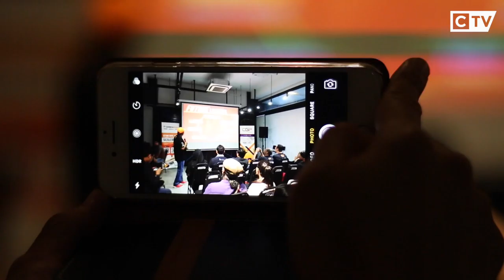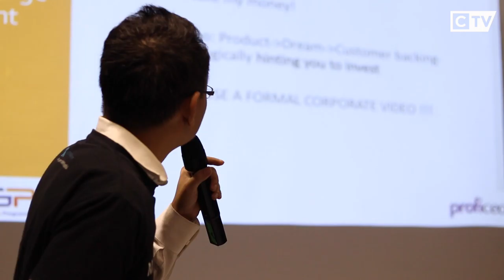Startup to Scaleups Entrepreneur Stories Series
Date: 5th October 2016
Venue: Impact Hub at D7 Sentul, Kuala Lumpur
Organizer: Coach and Grow Program (CGP)

CGP is a collaboration between Cradle and Proficeo that helps companies scales from one level to another, from pre-commercialization to growth to regional IPO. At a certain point, many companies in Malaysia become stagnant and incapable of scaling up. CGP address the issues and help companies to scale to the next level.